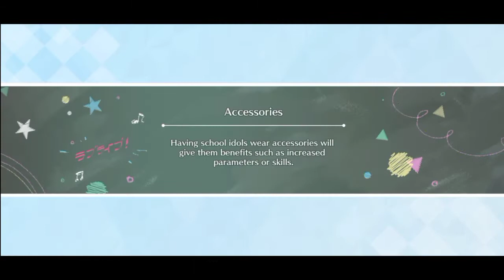Love Live All Stars × D4DJ Groovy Mix: What a Wonderful Dream Leilla Campaign Tribute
This is the actual first time for SIFAS doing a collab but without any story nor limited edition cards just pure gameplay for the release of Leilla's What a Wonderful Dream Album Release. Let's do our best in playing all 3 Leilla Songs on both games without any AI(not Ai for Christ Sake) or Auto Mode but instead my own hands... It's getting cringy the moment I start playing.

Special Mention and thanks to the friends I made and still chatted and vented my misfortune on my gacha rolls. Thank you all for helping me and joining in my journey even if some are just lurking in the gc and seeing my messages while the others chat to me.

Friends at FB Group chats:
Neo Yuigaoka School Idol Galaxy
ラブライブ! School Idol Festival All Stars
[PH] GANG FORCE "PALAKASAN NG AYUDA"

Discord Server Links:
1. Among Us Planning

2. Univ Hunter's Hunting Department

Songs used in the Video:

1. Wish Song:
School Idol Group: Leilla
Lyrics: Junko Miyajima
Composition: Fuwari
Arrangement: Shu Kanematsu

2. START!! True Dreams
Lyrics: Aki Hata
Composition: Yasuhiro Obaa
Arrangement: Yosuke Yamashita

3.Mirai was Kaze no You ni
English Translation: The Future is Like:
Lyrics: Aki Hata
Composition: Tomokazu Yamada Arrangement: Singo Kubota (Jazzin'park)